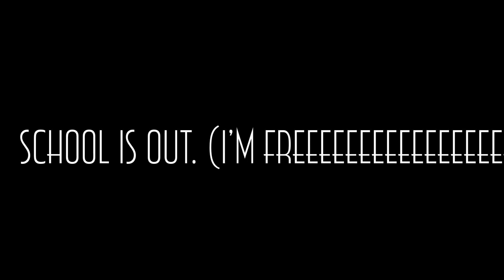something great happened today (read desc if you’re confused XD)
*ahem-* I guess I’ll just explain what’s going on?? Ok this is a cryptic video LOL (it was supposed to be posted way earlier- but stuff happened LOL)
Um so, basically this is me struggling in online school in multiple backgrounds(especially finals)- my house with my loud family, school, more loud family-ness, the black background is me in my vibing stage, my annoying family bothering me, aaaaand yea. Cookies to those who relate ✌️ but yea. None of that’s happening anymore because……

I’M OUT OF SCHOOL!!! NO MORE TESTS, FAMILY DISTRACTIONS, WAKING UP EARLY, LOGGING INTO A COMPUTER AT 7:20, NO MORE BEING LATE, AND IDK WHAT ELSE FOR 2 MONTHS!!! ahhhhhhh lots of vacation planned!! Dude I’m SO ready. I can get so much done, more maps to get done, (planning on getting out of heck this year), I can stay up later, we can have more chill time (but we have lots of cleaning to do, unfortunately),  and AAAAAA I COULD DO A LOT!!! kaksoisjja starting by posting an old map part aaaa
I can be more active too!! Sbisjbbakjbakjbab I litterally can’t wait. SKSKKSMSMDNJKASKAJKAKAKSKAAK

(And also in the video I litterally shot a BAZOOKA at my desk and it exploded and I’m never seeing it again hooray)

I’M SO FREEEEEEEEEEEEEEEEEEE I must make 2 months feel like 2 YEARSS!!! AAAAAAAA I could just- and- um- you know what? I’ll start by going to sleep. GOODNIGHTTTTTT BEAN BURRITOS I LOVE YOU ALL ❤️💕✨💞💖💓💝

happy pride month btw

by Metaroom I do not own this and I do not claim it as my own.

AThank you for watching I guess??